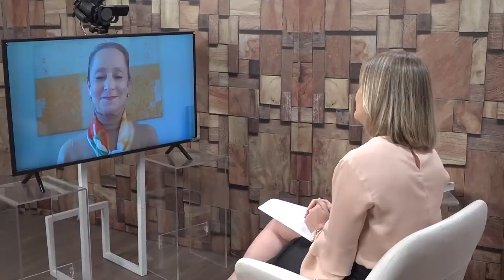Perfil - Ana Botafogo - Bloco 3